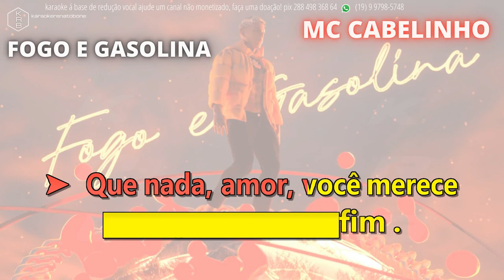FOGO E GASOLINA MC CABELINHO PLAYBACK KARAOKE INSTRUMENTAL